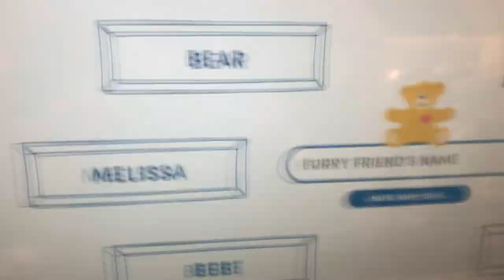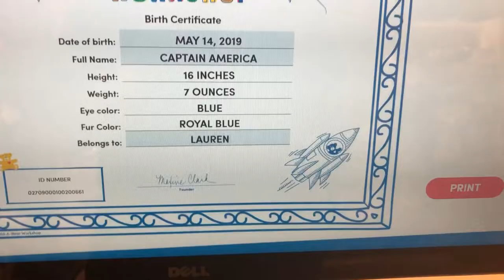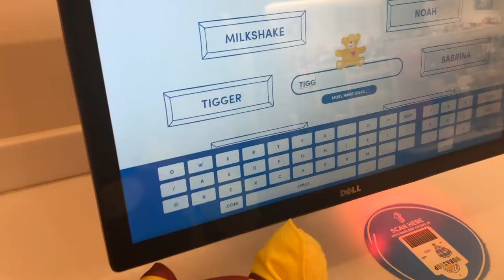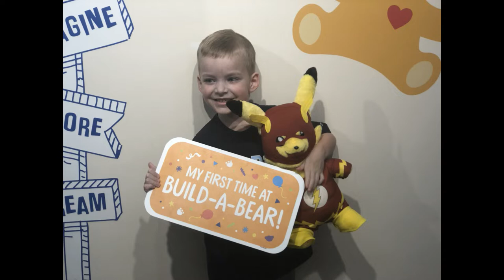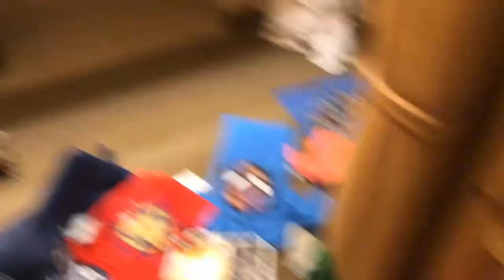Bowling and an Arcade?? Great Wolf Lodge Part 3 with Burgess Fun House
Build a bear, bowling, arcade, and more!  We had so much fun taking a break from the water park!